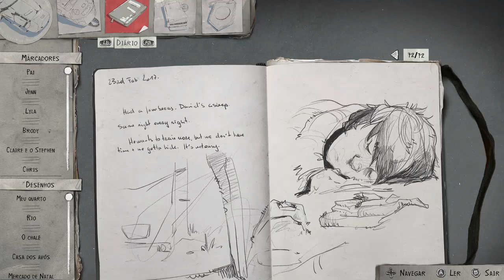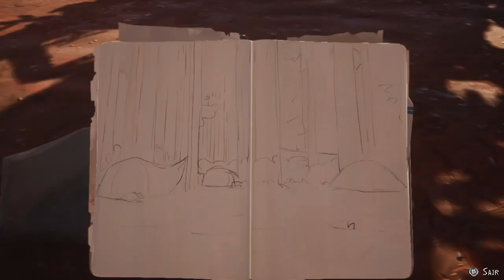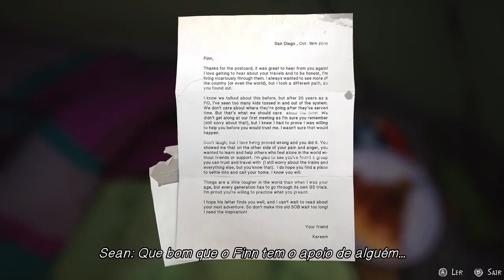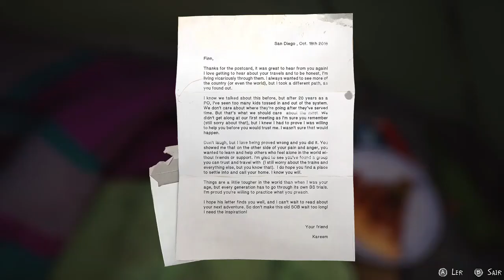PROLETARIADO SOFRE - LIFE IS STRANGE 2 EP #1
Trabalhar com maconha é hard